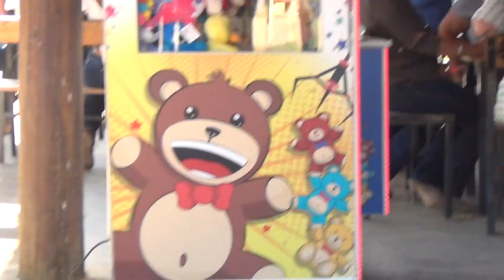Encontro na Lagoa Tiririca - Cavalgada das Patroas em Pingo D'água MG - Ano 2022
Cavalgada das  Patroas em Pingo D'água MG - Ano 2022
08 de agosto de 2022
Imagens Marcelo Braga Oficial Marcelo Braga Online, Marcelo Braga Oficial, Mundo Musical Oficial
         ▒  Curta nossos Vídeos e deixe seu comentário e seu Like  ▒
     Desde já obrigado por estar visitando o canal Marcelo Braga Online.